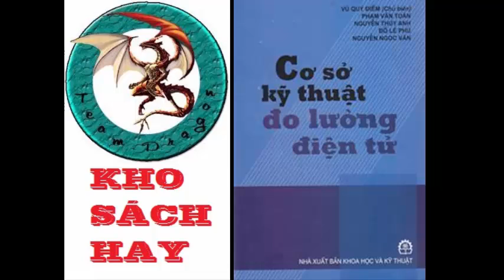CƠ SỞ KỸ THUẬT ĐO LƯỜNG ĐIỆN TỬ